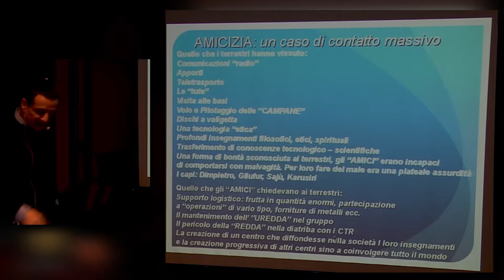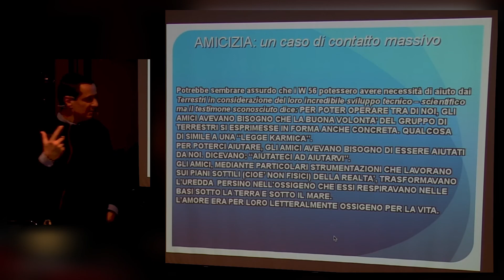Pier Giorgio Caria – I CTR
📅Data: 21/11/2015